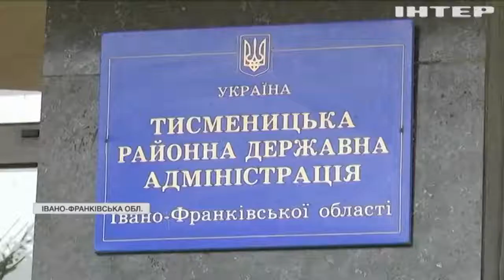Гроші на вітер: жителі Прикарпаття звинуватили місцевих чиновників у руйнуванні екосистеми